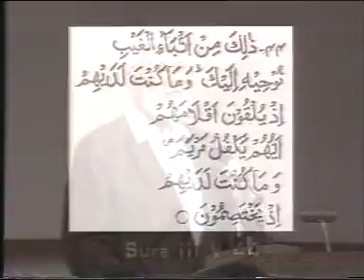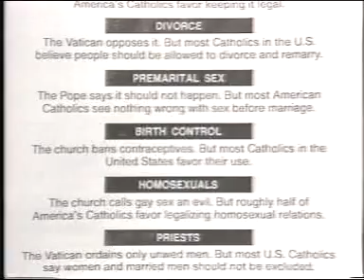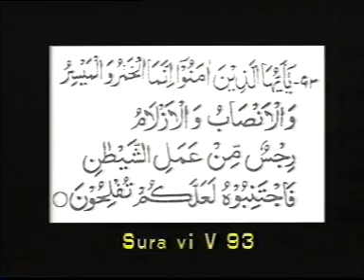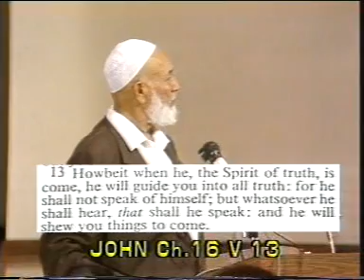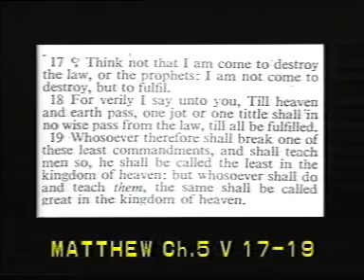Jesus(pbuh) Beloved Prophet of Islam